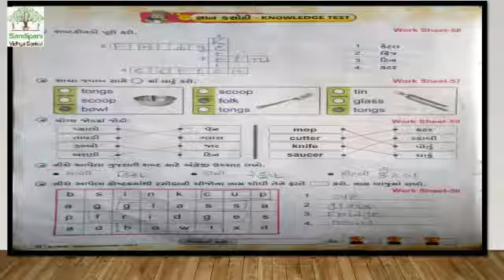ધોરણ : ૩ || અંગ્રેજી || Step : 7